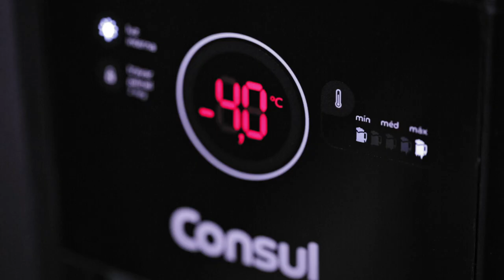O mundo tá chato para quem não pulou para o século 21 | Leo Lanna | O Papo #5 Parte 1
A segunda temporada do Papo está de volta e para a estréia entrevistamos um dos fundadores do Sensacionalista: Leo Lanna

Ao final da série teremos o áudio na íntegra no canal d'O Papo no Papodehomem.

Toda segunda-feira uma nova entrevista aqui no nosso canal do Youtube

Créditos
Mecenas: Consul
Direção: Luiza Castro
Produção: Diva Nassar e Rodrigo Cambiaghi
Apresentador: Guilherme Valadares
Imagem: Leandro Rodrigues, Luiza de Castro e Raphael Mariano
Edição e finalização: Ismael dos Anjos e Luiza Castro
Som: Tomás Franco
Anfitriã: Barbearia Corleone